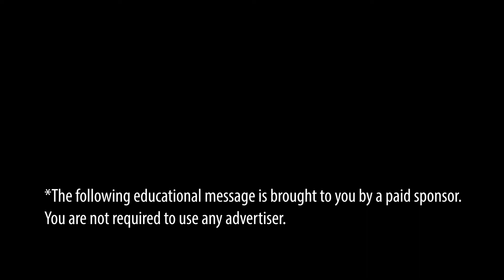Pitfalls To Avoid When Purchasing a Home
Buying a home doesn’t end with just finding your dream house—you’ll also have to deal with a ton of paperwork when applying for a loan. After all the trouble you’ve gone through to get your offer accepted, you don’t want to mess up your chances of reaching the closing just because you’ve made mistakes you could have easily avoided. What mistakes may delay, or even end, your home-buying journey? Watch the short video to find out.

Tandra & Jeremy Bowers
Home Experts For You Real Estate Team
Keller Williams